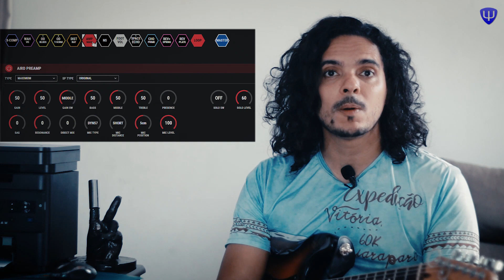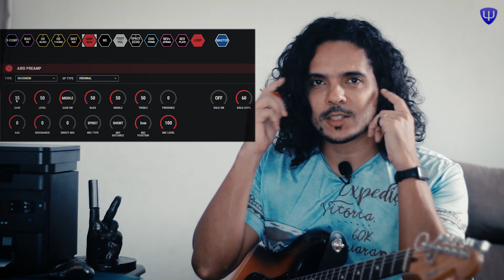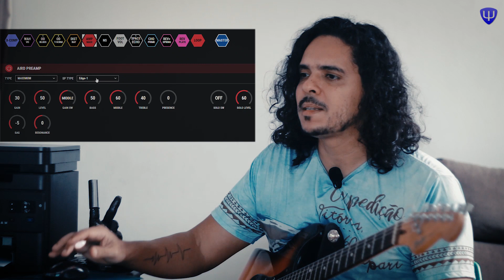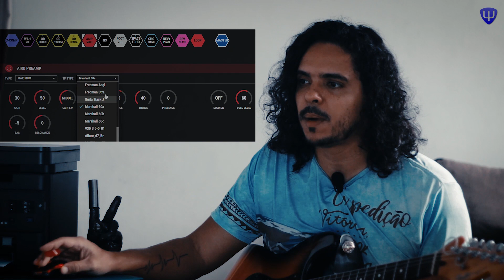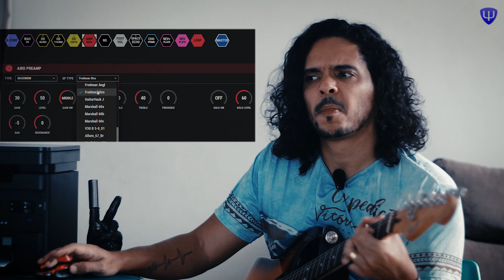{ MARSHALL JCM } Hi Gain | Alex Machado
IR pedaleira gx100 Explorando a fundo o timbre do amp e misturando com vários efeitos!

Introdução: 00:00
Sounds: 00:10
Preamp MAXIMUM: 03:50
Ajustando GANHO: 05:28
Testando MICROFONES: 07:30
Ajustando EQUALIZAÇÃO: 08:48
Ajustando SAG e RESSONANCE: 09:48
Testando IMPULSE RESPONSES: 12:11
Ligando o X-COMPRESSOR: 14:04
Testando IMPULSE RESPONSES externos: 15:12
Empurrando com pedais de OVERDRIVE: 19:41
Solando com o LOOPER: 26:41
Considerações Finais: 31:35
Me siga no insta: @alexmpsi
Siga a RockMate no insta: @bandarockmate